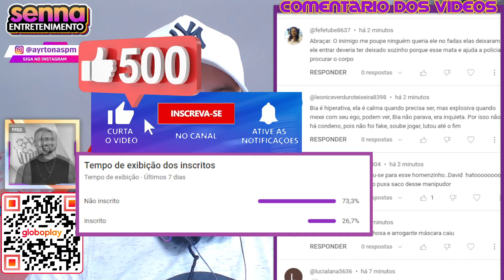REAÇÃO DA BEATRIZ! Ao ver VT derrubando a Sabrina Sato! | BBB24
REAÇÃO DA BEATRIZ! Ao ver VT derrubando a Sabrina Sato!